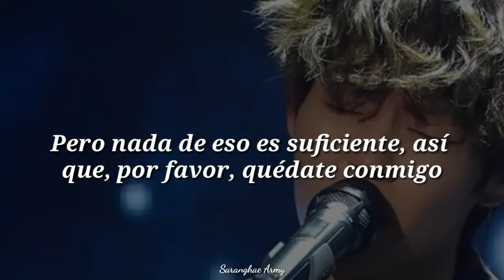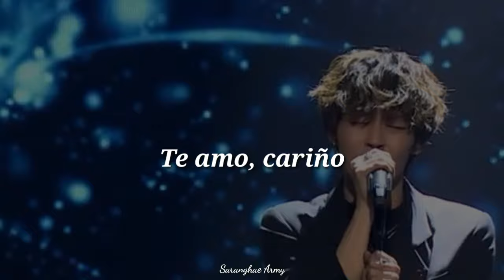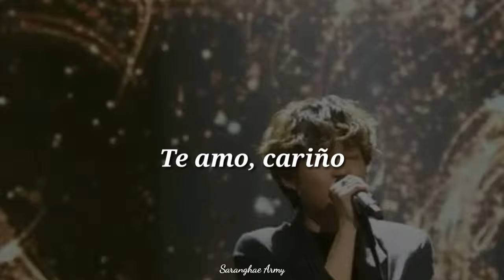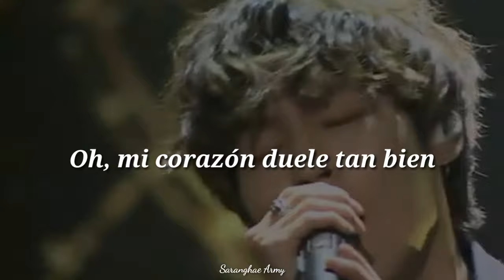KIM WOOSUNG - ILYSB [Sub, Español] *LIVE* | SuperBand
Este video fue pedido por:
*Briany Sech*

Lo hice con mucho cariño para ustedes
🌹(◍•ᴗ•◍)🌹

»Si tienes algún pedido no olvides de ponerlo en los comentarios y yo con muchísimo gusto lo haré«

Canción: ILYSB
Artista: LANY
Cover: KIM WOOSUNG